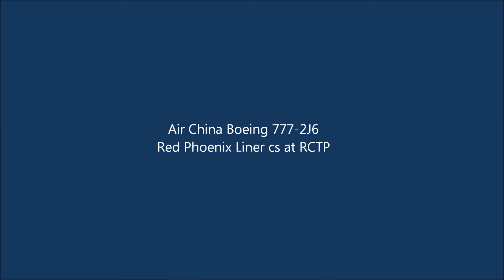Air China 中國國際航空公司 Boeing 777-2J6,B-2060 Red Phoenix Liner cs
B2060 . Landing and taking off runway 23 at RCTP, Taoyuan International Airport